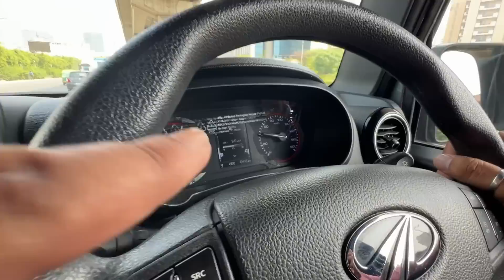Ispe जितना खर्च करो कम ही लगता है । Thar Modification | ExploreTheUnseen2.0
10172, Abdul Aziz Rd, Karol Bagh, New Delhi, Delhi 110005
Monday closed